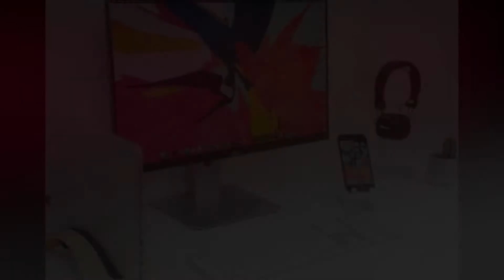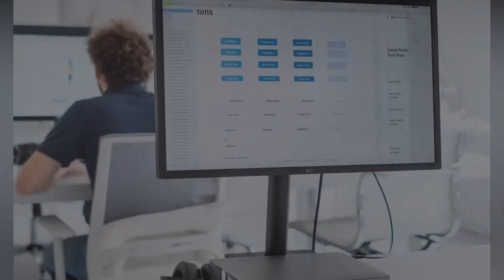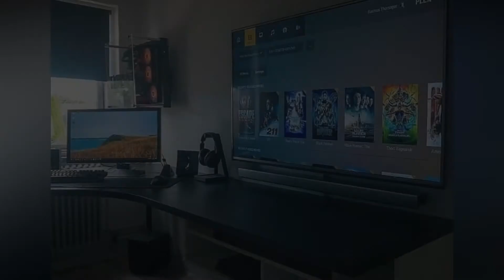⚡👊👍 The Best Desk Setup for You 2019 #25 📺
Dream Setup Tour New Setup PC Setup Computer Setup Top Desk Setup  Desk Setup Tour Gaming Setup New Gaming Setup all Are Here.

How To Setup My Computer ?
How To Make My PC Look Good ?
How To Make Best Desk Setup ?

This Type Of Questions Come To Your Mind Most Often . So Here Are Some Results For You . Now You Can Customize Your Desk Like Your Dream Setups .